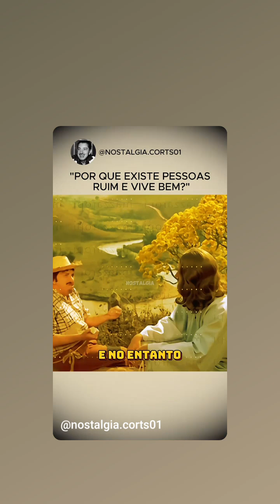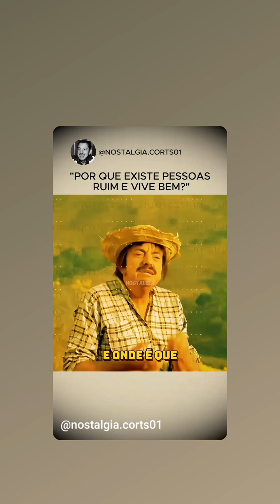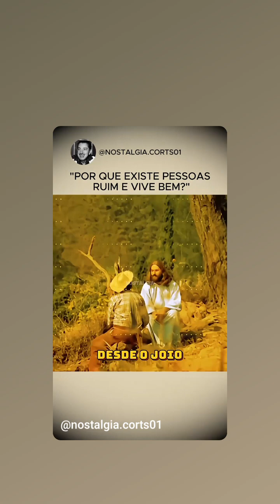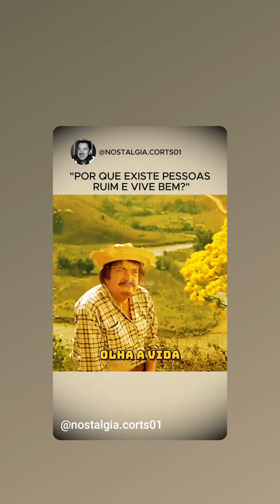15 de agosto de 2024